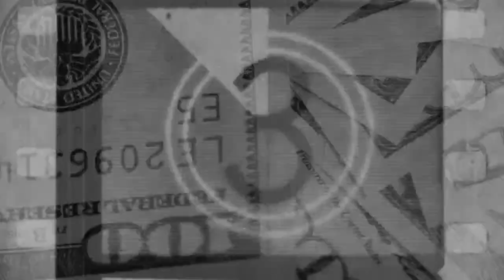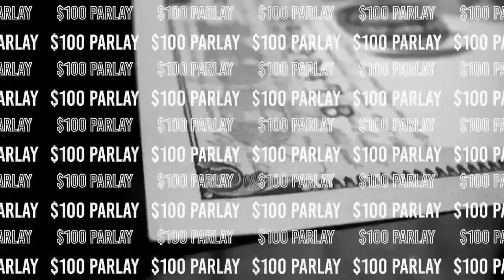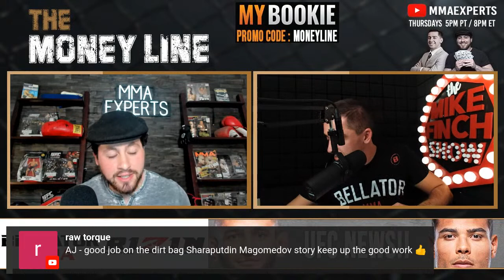Bellator MMA vs Rizin Predictions & Betting Breakdown! Chimaev vs Costa? UFC News! | The Moneyline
Intro 0:00
Koji Takeda  vs.  Gadzhi Rabadanov 7:52
Juan Archuleta  vs.  Soo Chul Kim 14:03
Kyoji Horiguchi  vs.  Hiromasa Ougikubo 18:35
Patricio Pitbull  vs.  K. Koike Erbst 25:09
AJ McKee Jr.  vs.  Roberto de Souza 29:32
Lock of the Night 39:35
Parlays 41:16
Remembering Stephan Bonnar 44:59
UFC news 49:27